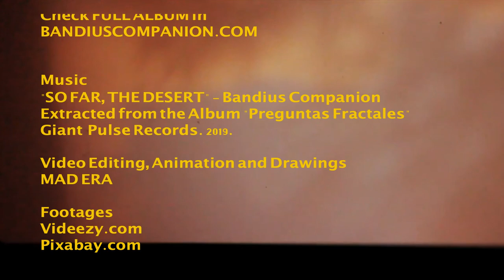BANDIUS COMPANION in SO FAR THE DESERT Official Videoclip FULL SONG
Extracted from the fifth record "Preguntas Fractales".
Published and distributed by Gian Pulse Records, GNTPLS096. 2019

Angelo  Cacciolato: accordion
Giorgio Fausto Menossi: drums
David D`Odorico: organs and piano
Corrado Loi: electric bass
Andrea Fernandez: flute
Quentin Marsala: tenor sax

Produced by Angelo Cacciolato and Giorgio Fausto Menossi
Recorded and mastered by Giuliano Gius Cobelli at TAAK Studio, Barcelona.
Mixed by Giorgio Fausto Menossi.

Video Editing video & drawing: Madera